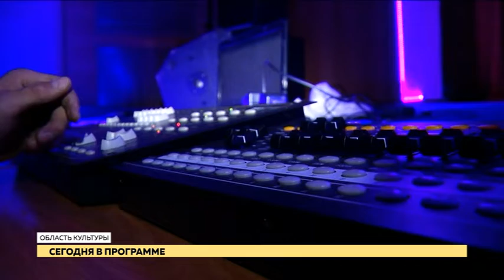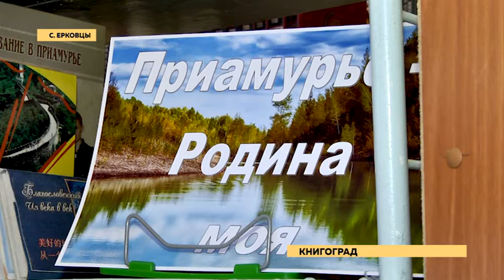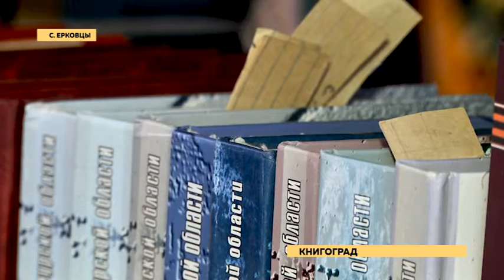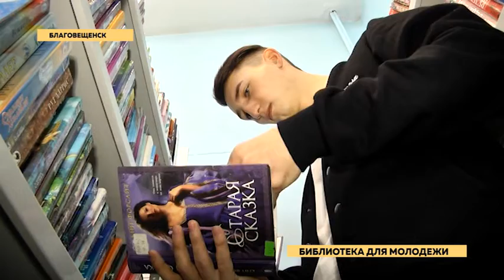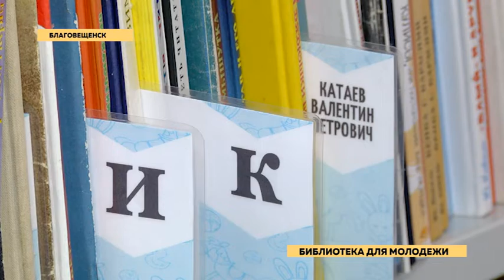Программа "Область культуры" № 26